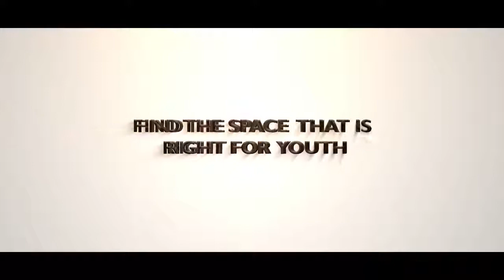Pakistan's First Professional Center Point.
Have a large training roll-out that requires strategic program development? Connekt MasterClass can take care of all the details! Let our experienced planning team help you with venue selection, contract negotiation, registration, budget management, and more.